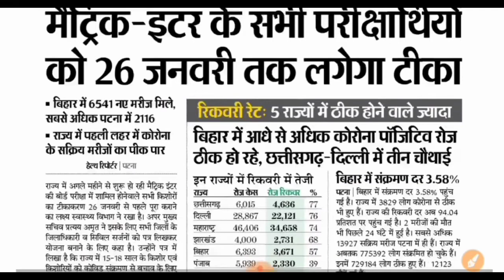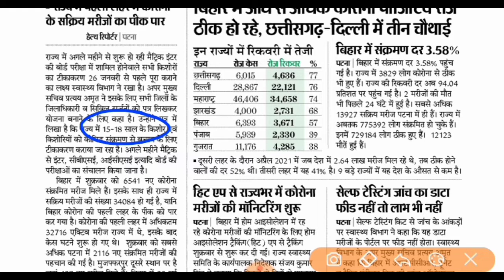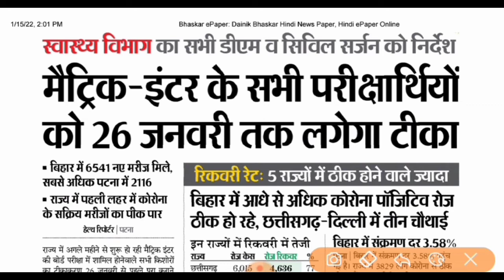Bihar Board New Updates | Bihar Board 10th 12th Board exam 2022 | BSEB 10th 12th exam 2022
bihar board, bihar board admit card kaise

download kare 2022, bihar board matric exam 2022, Bihar board matric exam 2022, Bihar board inter exam 2022, Bseb exam 2022, A A ONLINE SOLUTION, kya tika nhi lene wale exam nhi de payenge, kya pariksha se pahle tika lena hoga, kya bseb exam dene ke liye corona tika lena jaruri hai, bseb exam ke liye vaccine jaruri hai, a a online solution, aa online solution, class 12th, class 10th